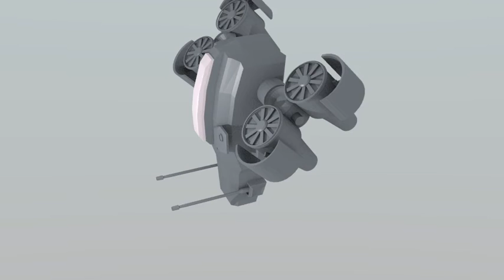Geometric Models Labs # 2019-063 [HD] фантастичний аероквадроліт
Автор відео та 3D анімація: студент гр. КН-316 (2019) Васютін Владислав Є.

Випуск № 2019-063 (сезон 2019) "Просторовий об'єкт - фантастичний аероквадроліт (варіант № 341)".